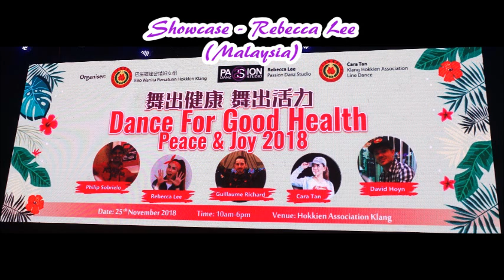Showcase by Rebecca Lee (Malaysia)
Event: Dance For Good Health Peace & Joy 2018